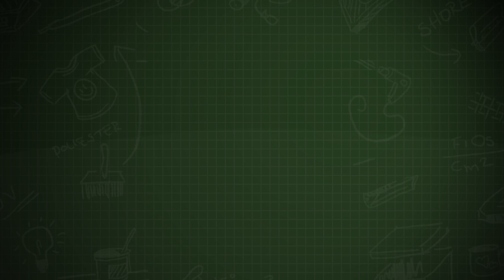#32 - Como EVITAR MANCHAS na hora de prensar a sua peça! (sublimação em tecidos)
Baixe agora o E-Book "OS 9 PASSOS DA ESTAMPARIA DE SUCESSO" aproveita que é GRÁTIS 😍

Neste "Dicas da Gênesis", Moacir Ferreira explica como evitar que suas peças fiquem manchadas na prensagem térmica no processo de sublimação (transfer).

Esta dúvida foi retirada da LIVE "Tem alguma dúvida? Pergunta que eu respondo" de 04/04/17. Quer assistir a LIVE completa?
Assine as notificações para receber avisos de publicação de novos vídeos.